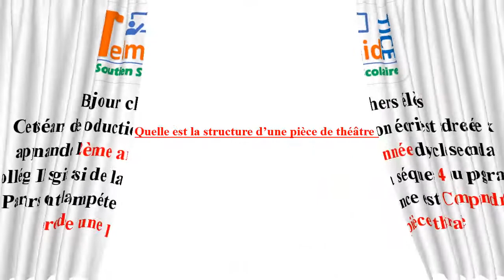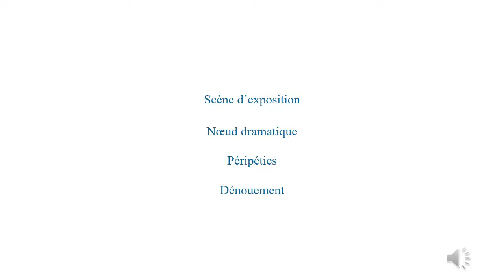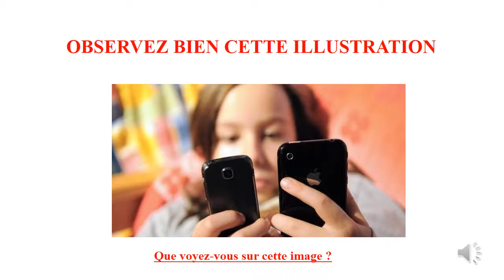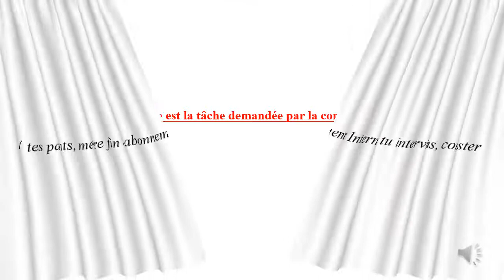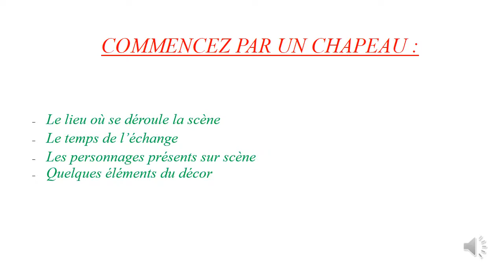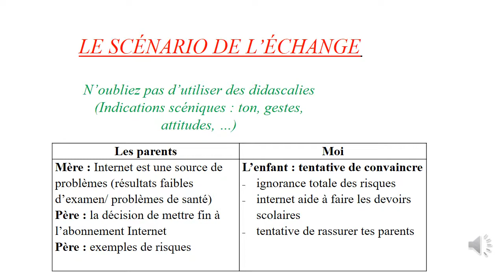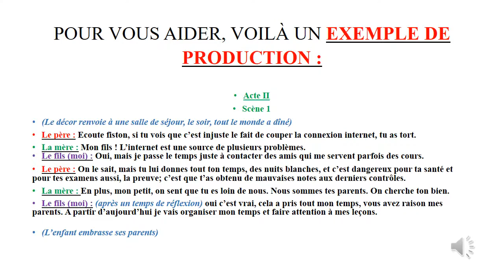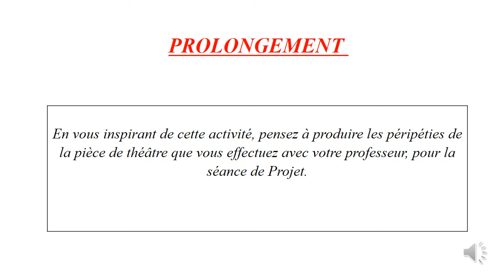Produire une scène de péripéties